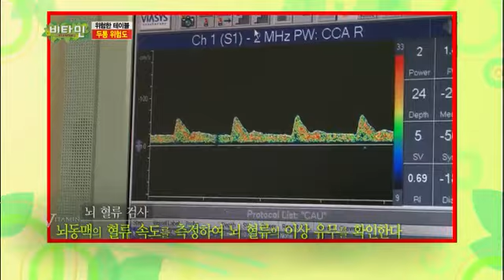비타민 - Vitamin EP512 # 008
#-대한민국 만성두통환자는 약 300만명!
두통을 증상으로 하는 심각한 질환들과 두통약을 둘러싼 오해와 궁금증까지!
메디컬 스캔들 생과사에서 공개한다.